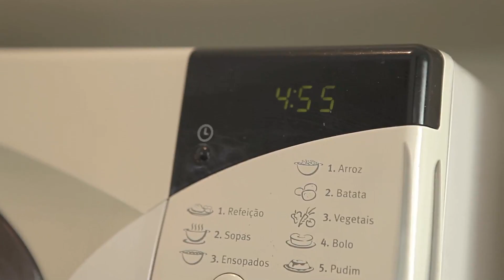São Paulo meu Sertão _ Batata de microondas - Ep. 10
Receita - Batata de microondas
Apresentador - Marcondes Nascimento
Realização - Apé Produções